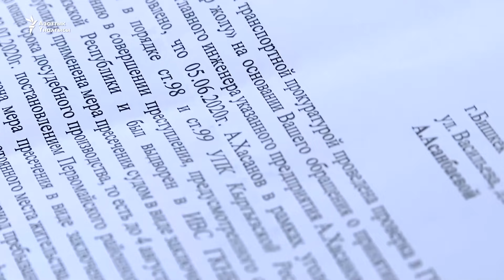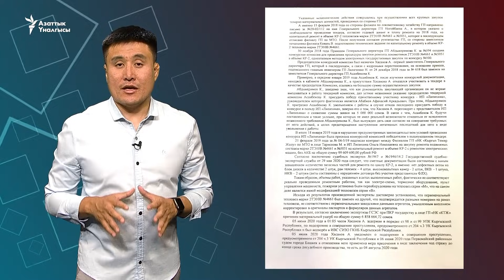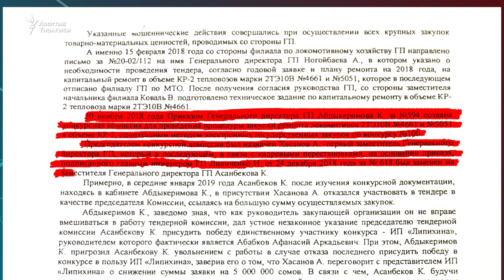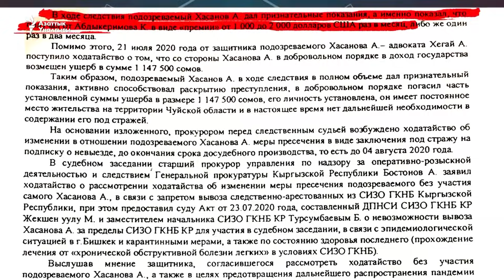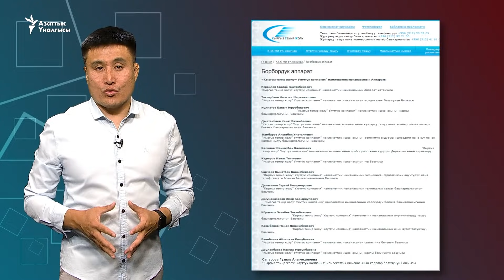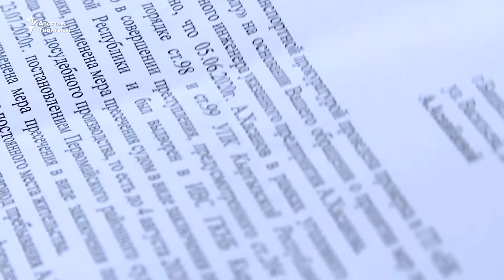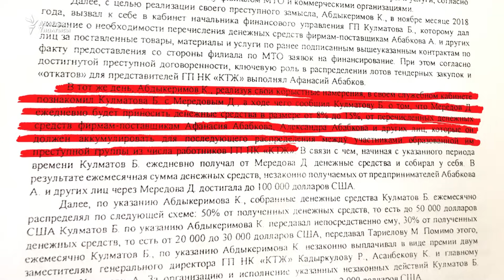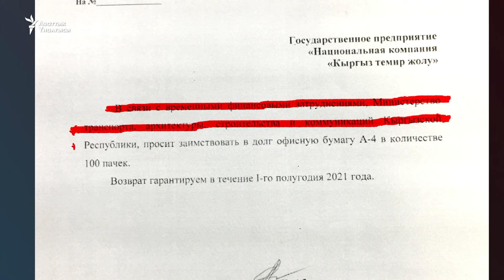Темир жол: тамыры кыйылбаган коррупция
"Азаттык" "Кыргыз темир жолу" мамлекеттик компаниясынын жетекчилери шектелген "коррупциялык схема аныкталды" делген кылмыш ишинин чоо-жайын, кыңыр ишке айыпталгандардын дагы деле кызматта отурганын иликтеди.